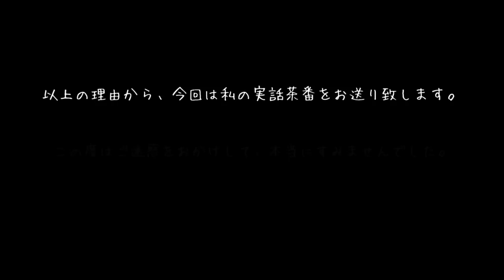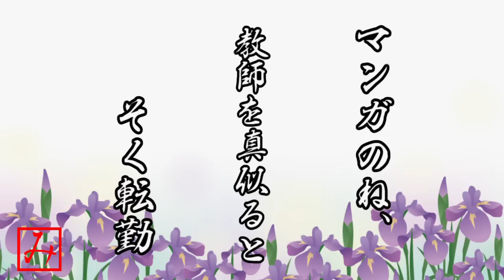【ゆっくり茶番】ユートの○○な彼女♡【たくっち】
前回のはじめて恋ダンスを踊ってみた動画を見てない方は是非見てくださると嬉しいです！そちらは思いっきりギャグテイストなのです♪
いつもの東方キャラ、魔理沙と霊夢がキラリとヒカル掛け合いもありますので是非見てくださると嬉しいです！

これらの動画もよろしくお願いします＾＾